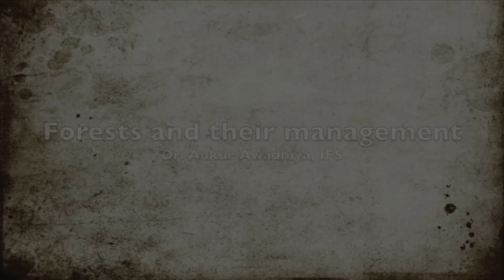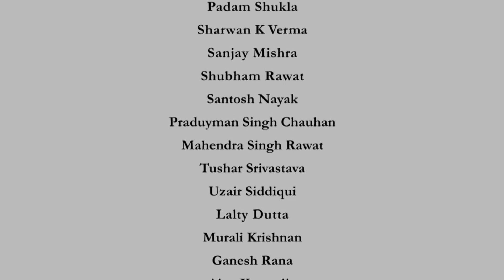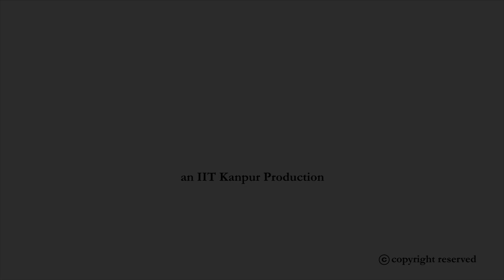Introduction : Forests and their management : Prof. Ankur Awadhiya